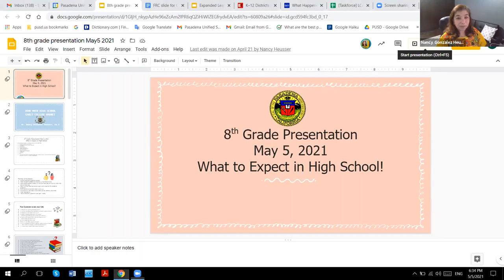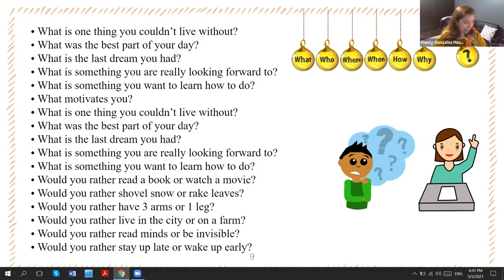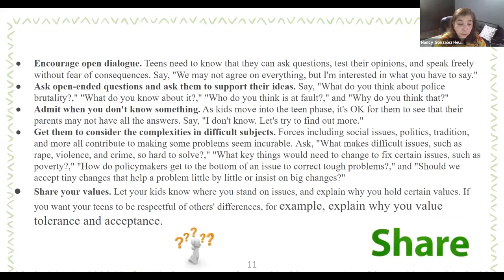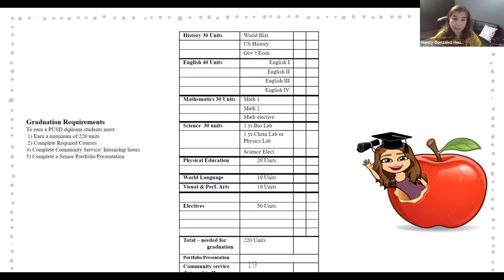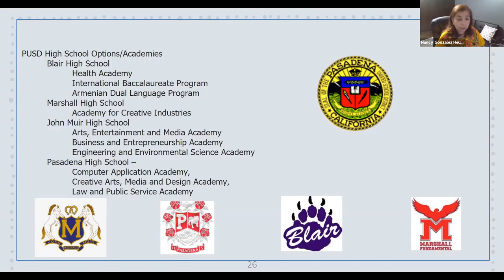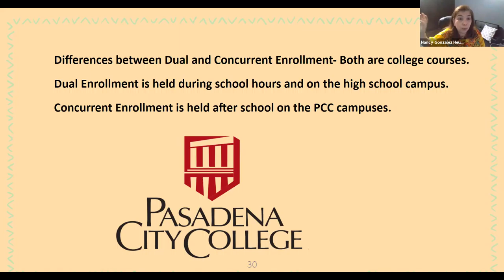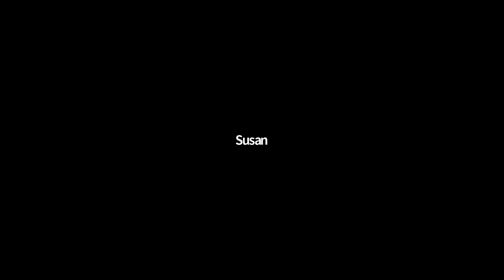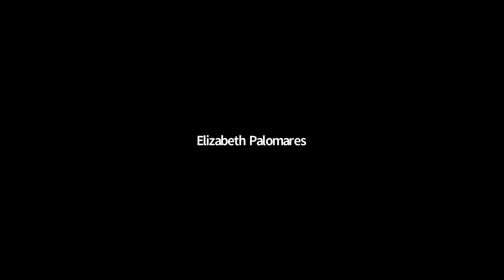"Transition to High School"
- Overview of the high school years
- Counselors will provide information on Academics, including:
- Graduate profile, schedules, course offerings, graduation requirements, college
entrance requirements, academies, homework, credit recovery and academic
assistance
- Learn about extracurricular activities
- Social-emotional support
- Parent involvement in High School
- Community organizations supporting families and students:
  College Access Plan & Pasadena Education Network